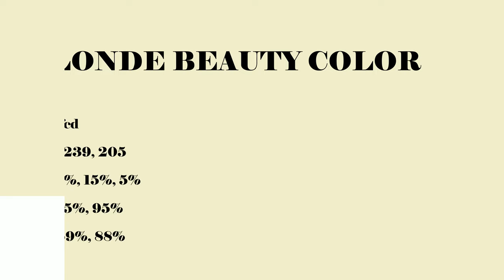Blonde Beauty color f2efcd hex Cool Green color f2efcd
What color is Blonde Beauty ? f2efcd hex, Cool Green color f2efcd

Hex f2efcd Color Code is also known as Blonde Beauty color

Hex f2efcd Color code in RGB color code model is created after adding 94.9% red color, 93.73% green color and 80.39% blue color.
Hex f2efcd Color code in CMYK color (process color) code model is generated after subtraction of 0% cyan, 01% magenta, 15% yellow, 05% black.